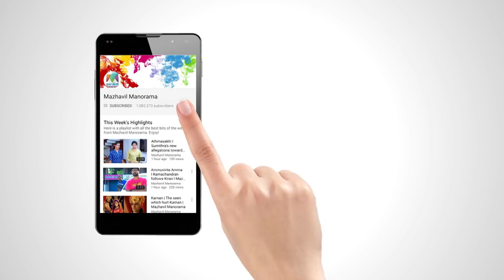Thakarppan Comedy | An Anklet task for the Thakarppan stars| Mazhavil Manorama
Thakarppan Comedy: An Anklet task for the Thakarppan stars.

About the show:
Thakarppan Comedy is Kerala's first complete cinema spoof comedy reality show. Along with famous film's spoofs, 'Thakarppan Comedy' is a full-time entertainer with skit, one man show, tasks, and games. Popular Malayalam serial artists and comedians are the participants of this show.
The show is hosted by serial actress Stephy Leon. Athmasakhi fame Rayjan Rajan, Chilanka, Streepadham serial Jodi Shelly- Vishnuprasad, Nokkethaadhoorath fame Gopika, Pranayini heroine Sruthibala and other serial actors like Sruthi Lakshmi, Kishor, Shibu Laban and Anshitha are also the part of this comedy show. Thakarppan Comedy airs on all Saturday-Sunday at 9 pm on Mazhavil Manorama.